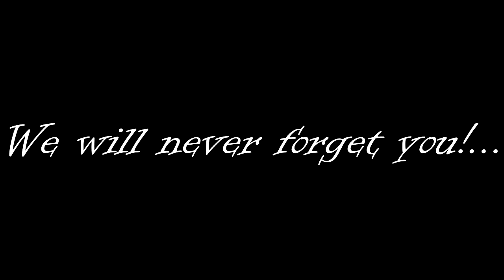Jeff Hardy | Photograph (GOODBYE EnigmaMvZ)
Enigma Mvz end of edit...
Goodbye for he edit career!